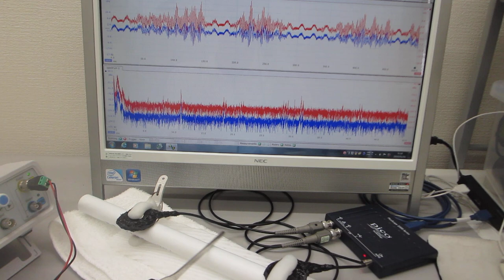叩いて超音波の伝搬現象を測定・確認する超音波実験（超音波システム研究所）